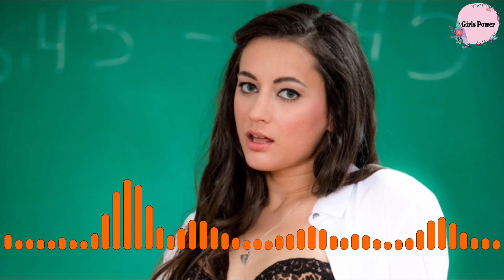Georgia Jones THE CUTE GiRL NO ADULT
Georgia Jones is a hot brunette with piercing eyes that are incredibly enticing. Her lips are enticing as well, both of them. With a very fresh face, she brings youthful sensuality that is appealing to all porn lovers. Those slender legs are toned. Her ass cheeks are beautiful thick and mesmerizing. Her radiant skin is awesome. She has flat abs, and she looks great in a bikini. Georgia enjoys having sex with women. When she bends over tot lick the cookie, her bald pussy lips look so good. This beauty is relatively new to the industry, and seeing more of her wonderful toned slender body in action will bring us joy.

Babe Name: Georgia Jones
Aliases: Georgia Rose, Laryssa FTV
Date of Birth: April 4, 1988 (31 years old)
Place of Birth: Fort Smith
Country of Origin: United States
Eye Color: Grey
Hair Color: Brown
Measurements: 32A-21-35
Fake Boobs: No
Piercings: None
Tattoos: Back of neck; heart and "BGJ" behind right ear